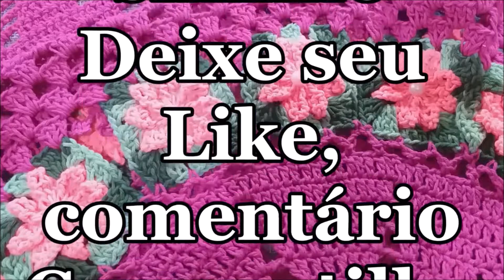TAPETE REDONDO DE CROCHÊ COM FLORES | VÍDEO AULA VERSÃO CANHOTO💐🧶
🚨Material: 14 flores rasteiras, 550 gramas de barbante ordem 06 agulha de crochê 4 mm

🚨 Medida: 82 cm de diâmetro

Aceito encomendas, envio para todo território nacional. 📭📦

Aguardo vocês 🧶🤗🤝🏽